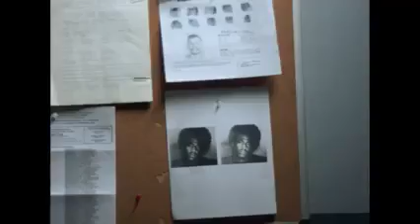Mozzy -Sleep Walkin